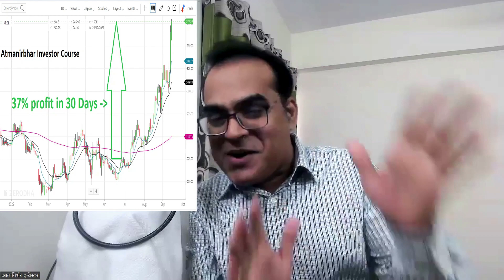RBI Sept monetary policy review: Another 35-50 bps repo rate hike on cards | Analysis By Devesh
In this video Devesh has discussed & analyzed

Reference -